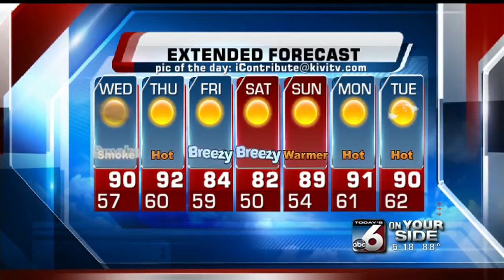Adam Behrman's On Your Side Forecast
Still smokey, but hotter.